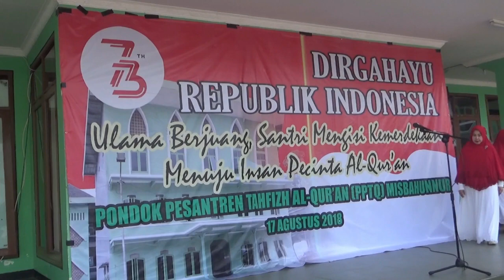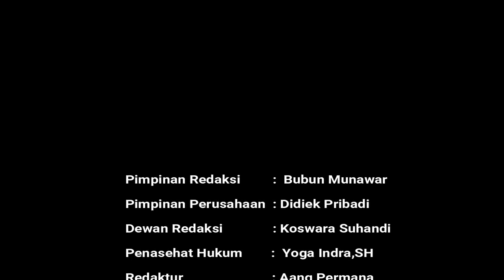BERSARUNG DAN BUSANA MUSLIM PONPES MISBACHUNNUR PERINGATI HUT KE 73 REPUBLIK INDONESIA